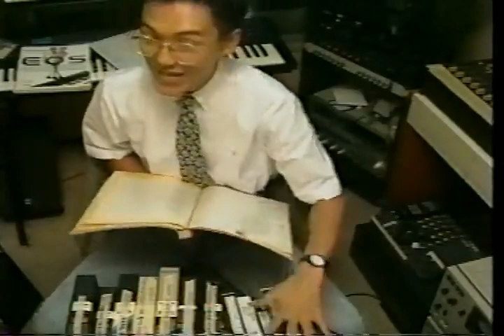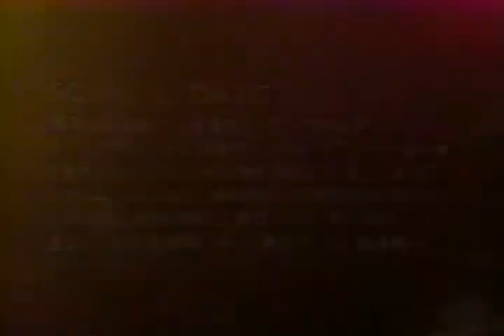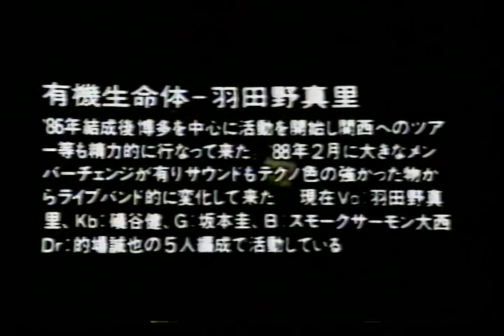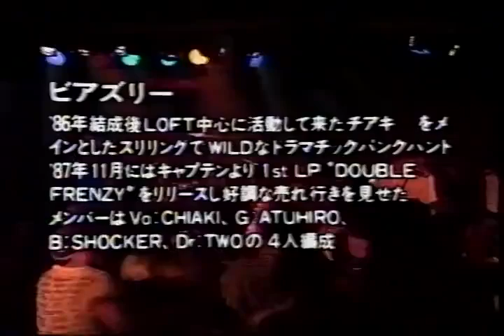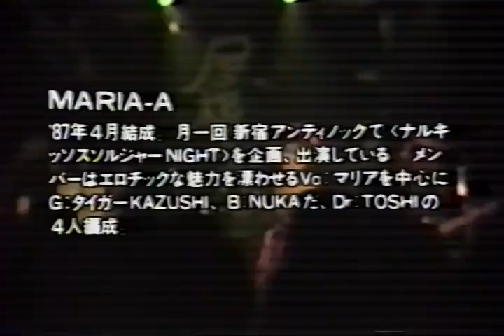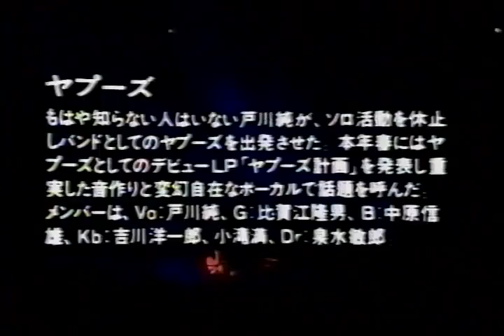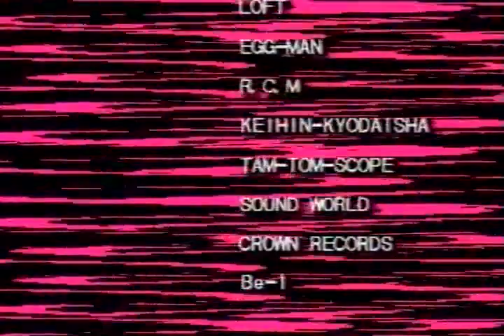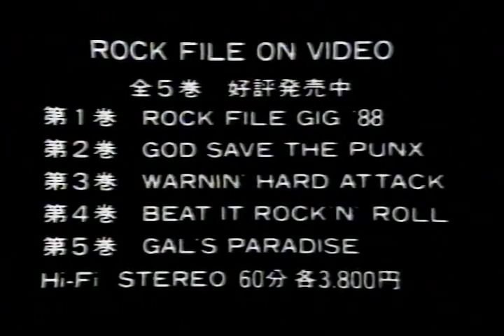宝島 VOS Rock File On Video 1988 Vol.5 - Gal's Paradise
Papaya Paranoia
麝香猫
キャ→
Plastic Smile
Mescaline Drive
ハバナ・エキゾチカ
Narumi & The Misters
School Daze
Artemis
スターレス
火の鳥
Oxz
Lips
少年ナイフ
クララ・サーカス
きどりっこ
妖娼ロマネスク
ペピーノ&シャバ
少年B
D-Day
Zooey
Rap
蟻プロジェクト
Bardo Thodol
有機生命体・羽田野真里
Geil
アマリリス
Beardsley
Maria-A
SDA
Chu毒
北川晴美
Yapoos